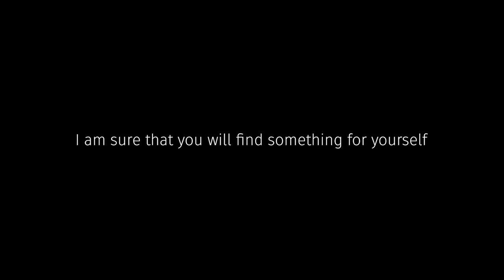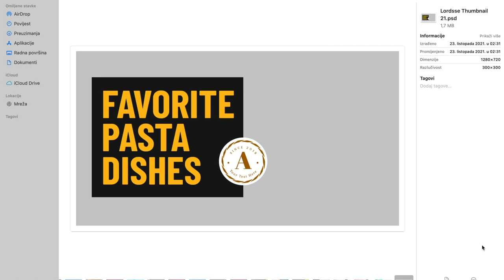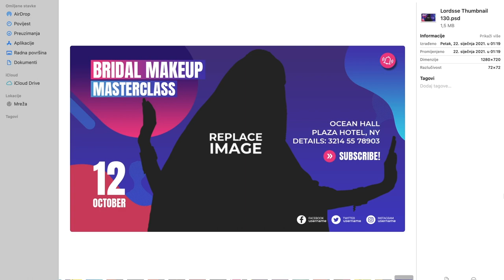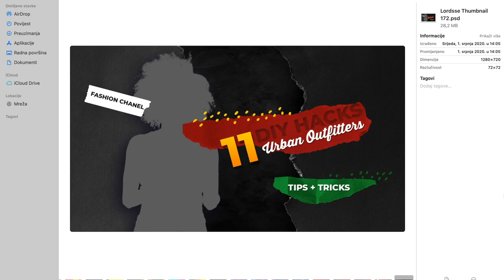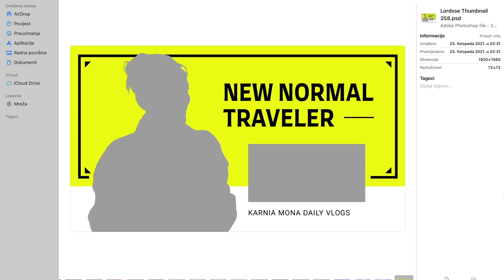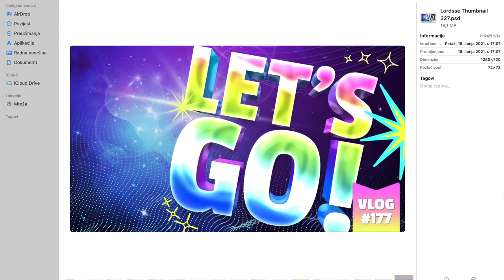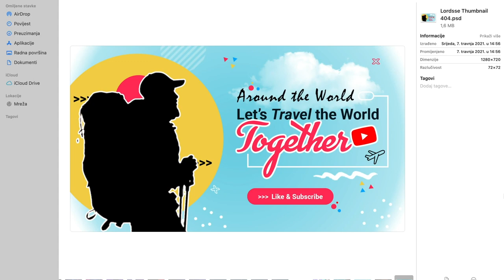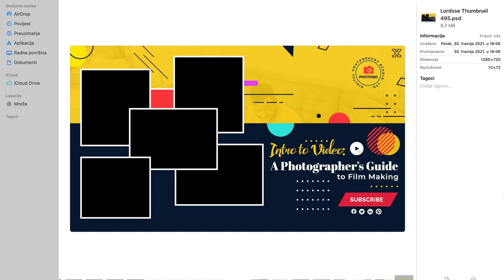FREE 500 YouTube Thumbnail Template PSD | Free Download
Hi everyone, welcome to my new video! Today I will show you this huge pack that contains 500 free thumbnails for Adobe Photoshop! All of them are easy to edit and I am sure that you will find something for yourself. The password is in the video, all the best!

Intro (0:00)
Introduction (0:10)
Showcase (0:36)
End Screen (7:37)
Outro (7:57)

🔳 YouTube Video Thumbnail Cover
◈ 300 DPI (high resolutions)
◈ Clean & Professional Design
◈ Multipurpose Use
◈ 1920 px x 1080 px
◈ Completely editable
◈ Free Google Font
◈ Easily customizable PSD Templates
◈ Include instruction

100+ YouTube Gaming Thumbnail Template
Youtube Thumbnail photoshop, Youtube Thumbnail photoshop tamil, Youtube Thumbnail, photoshop telugu, Youtube Thumbnail pack, Youtube Thumbnail photoshop psd free download,
youtube thumbnail template free download,youtube thumbnail template for photoshop, youtube thumbnail template freepik